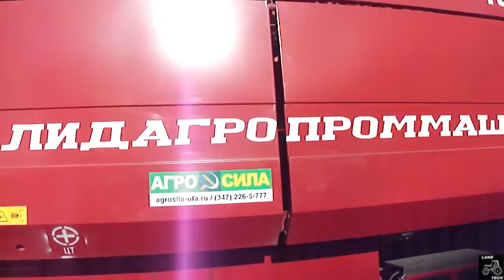Hacahatiki kombayn Lida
Վաճառվում է կոմբայն Лида 1300:
Պատվիրելու դեպքում Հայաստանում կլինի 20-30 օրվա ընթացքում:
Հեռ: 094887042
"AS Group''-ը իրականացնում է ցանկացած տեսակի գյուղատնտեսական և շինարարական տեխնիկայի` Նոր և օգտագործված, ներմուծում և վաճառք: Հնարավոր է ապառիկ վաճառք և լիզինգ: